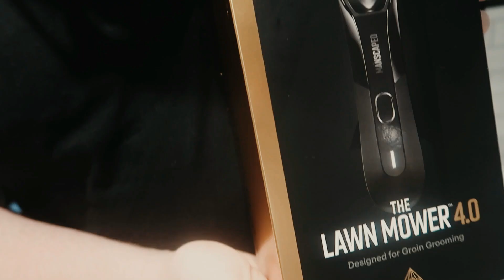Liam Delap To Finally Start, Which Youngsters Will Start? | Man City V Wycombe Wanderers Preview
Man City take on Wycombe Wanderers at the Etihad Stadium in the third round of the Carabao Cup.

Become a member by pressing the join button on my page!